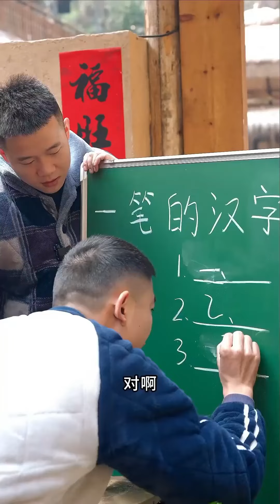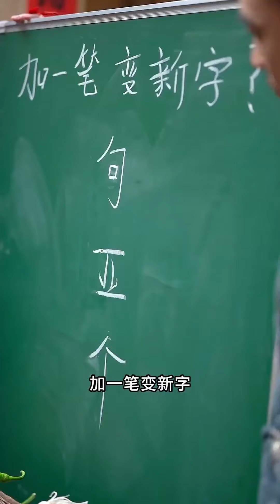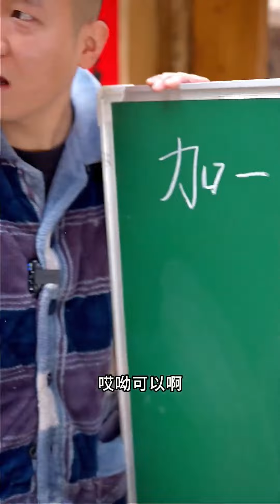這麼醜的食材兄弟都搶著吃！農村美食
這麼醜的食材兄弟都搶著吃！